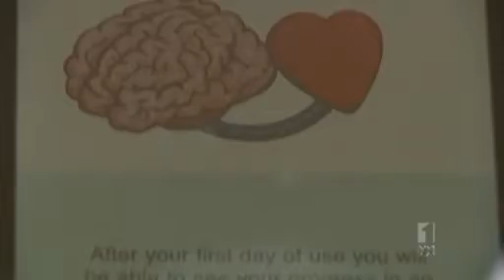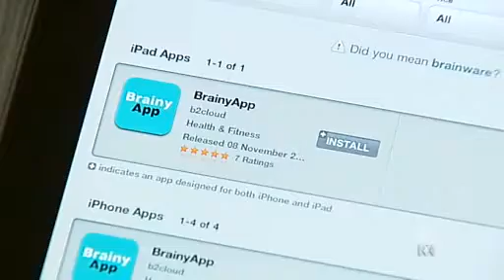BrainyApp helps fight Alzheimer's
A group of Australian neuroscientists has developed a smartphone application designed to exercise the brain, educate the user and reduce the risk of developing dementia.